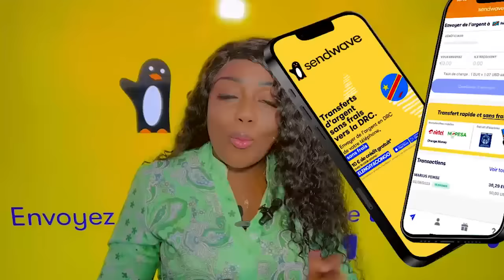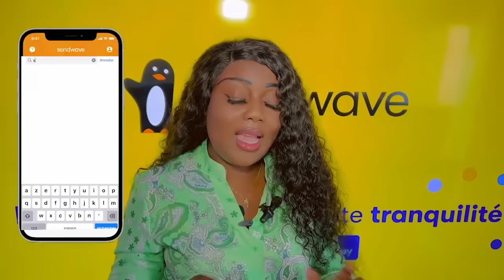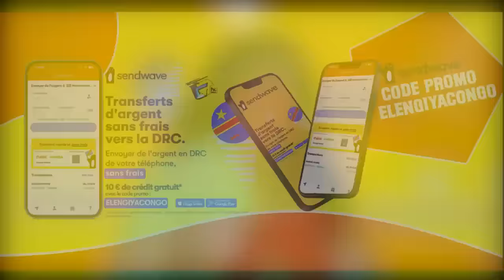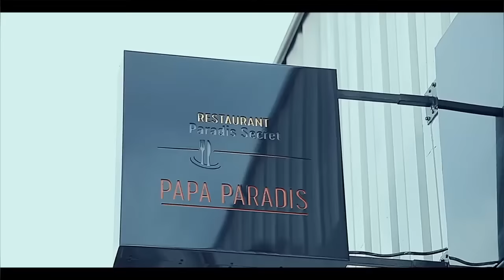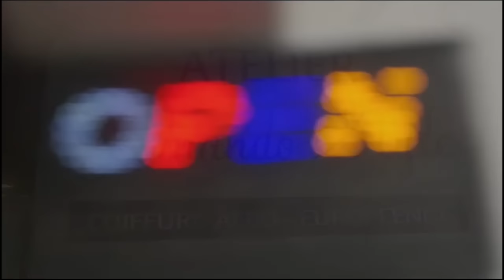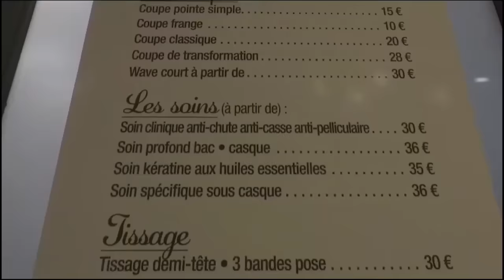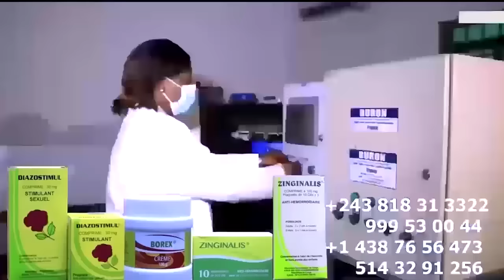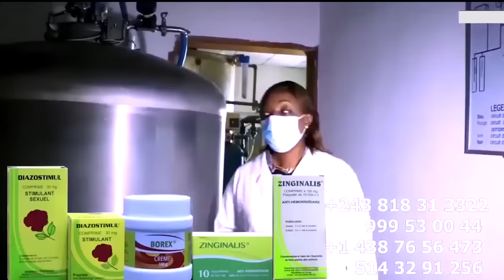EYINDIII FARA FARA FALLY Na KEN MPIANA Na BELGIQUE KEN AZUAKI KAKIPAKA Yango ABALUKELI FALLY